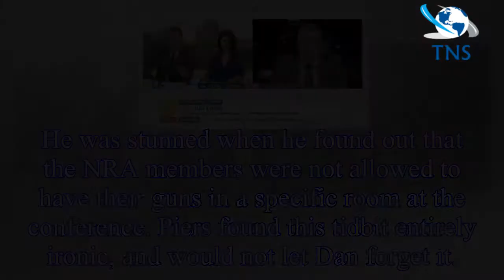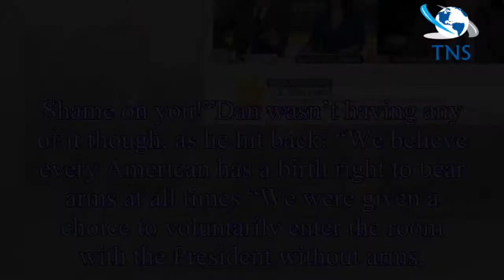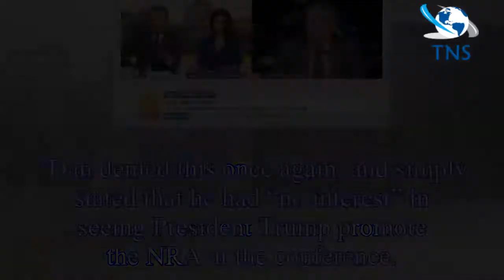GMB: Piers Morgan takes on NRA member in gun row ‘Shame on you!’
Piers Morgan gave an incredible interview on Good Morning Britain this morning as he took on NRA campaigner Dan Roberts.
gun laws, and the recent conference which was attended by President Trump and